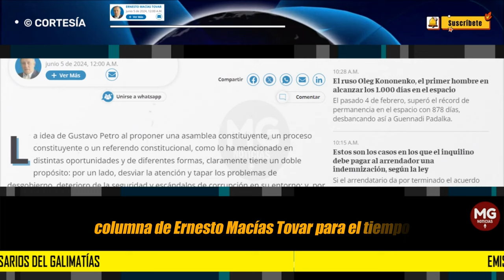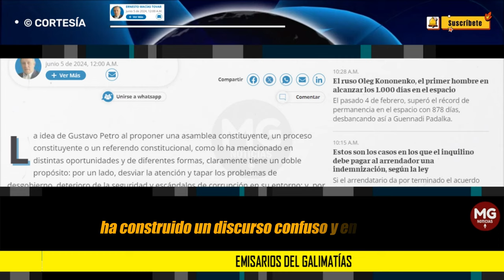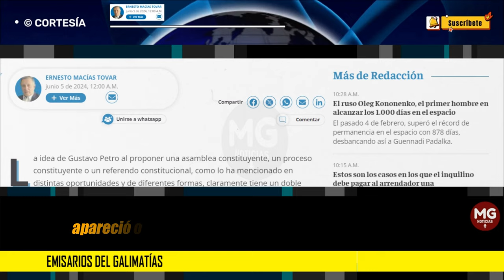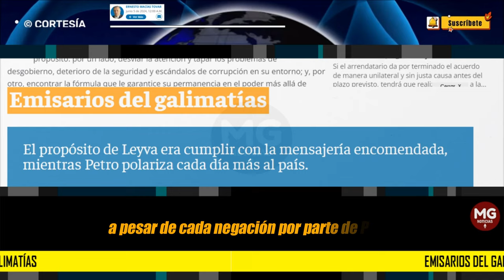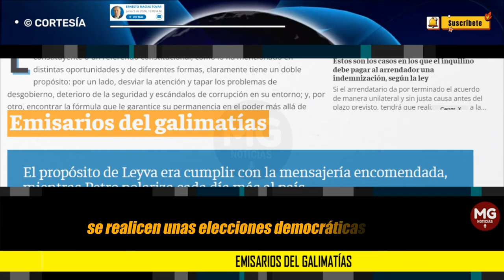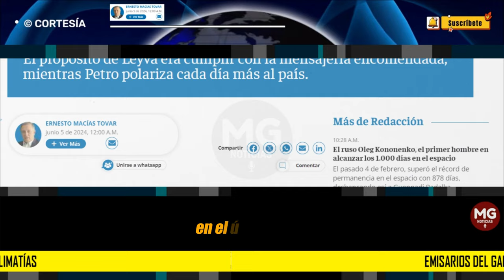EMISARIOS DEL GALIMATÍAS ⛔ Columna Ernesto Macías Tovar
El propósito de Leyva era cumplir con la mensajería encomendada, mientras Petro polariza cada día más al país.
columna ERNESTO MACÍAS TOVAR para EL TIEMPO